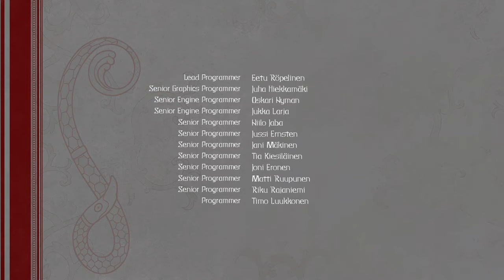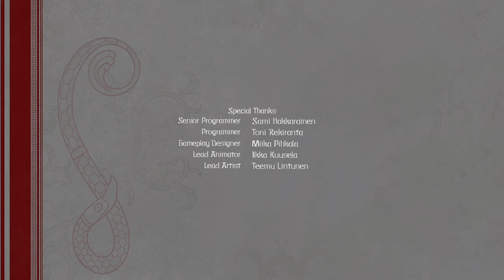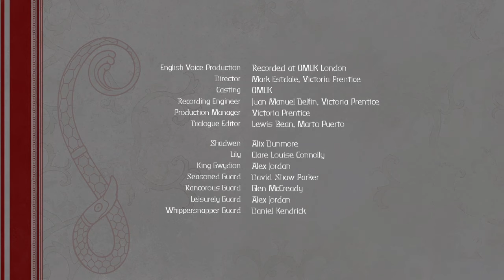Shadwen - Better ending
The ending I got after Lily saw Shadwen kill some of the guards, but sparing the King.